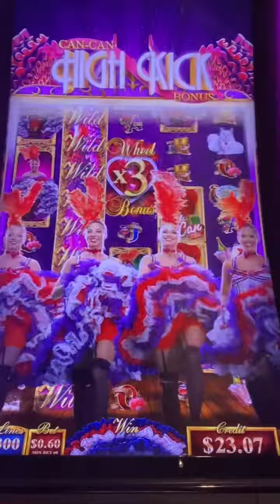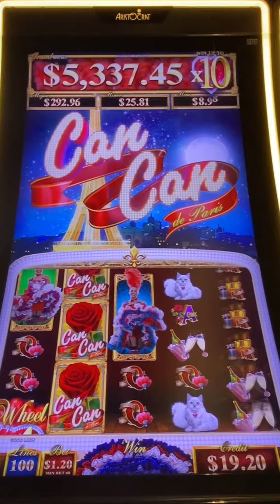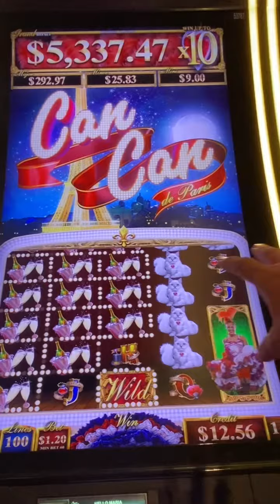Can Can de Paris’s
October 30, 2021 At Aria Casino in Las Vegas Nevada. W/Slot Traveler Manuel Perez and Albert’s Slot: Albert Lee.￼